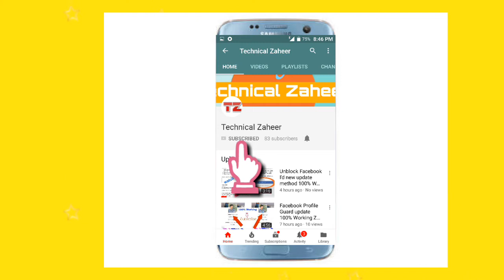Kine master intro my first and new intro on kine master (2018)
Kine master free intro my first and new intro on line master (2018)
My first time intro
Latest 2018 intro on kine master
Kine master tutorial
Free kine master pro
How to edit video on kine master
2018 edit video on kine master